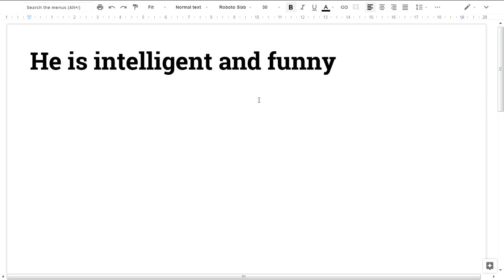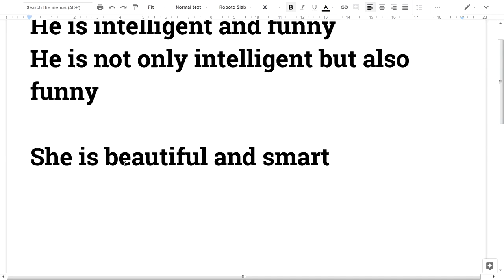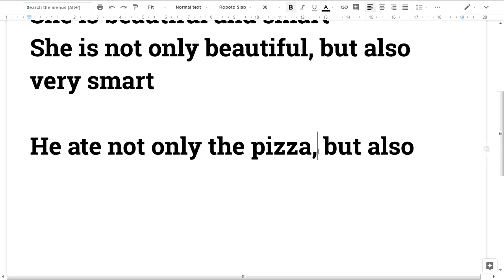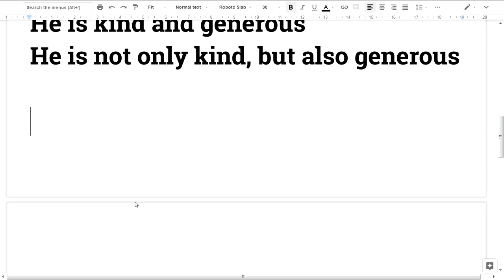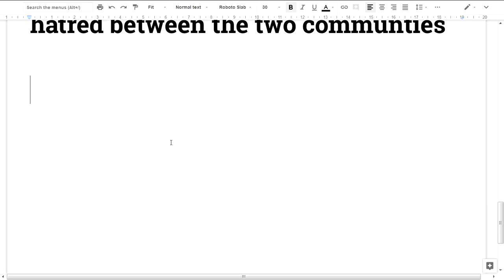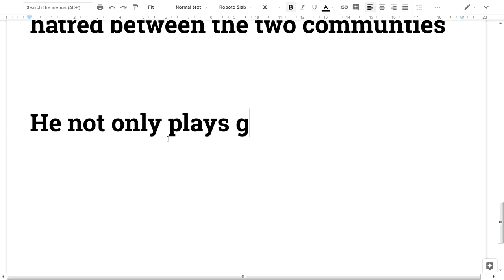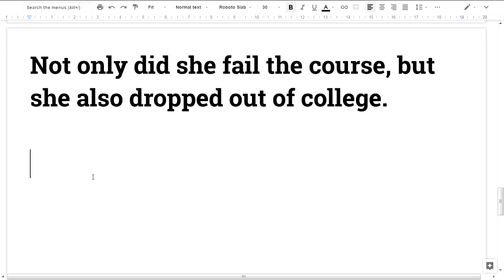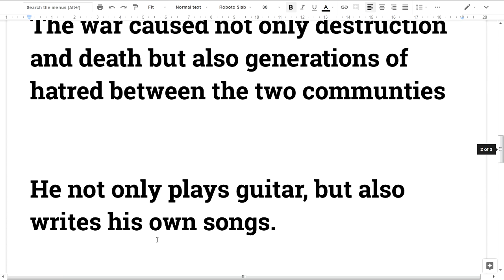🎤💕 Spoken English Malayalam #64 Not only but also